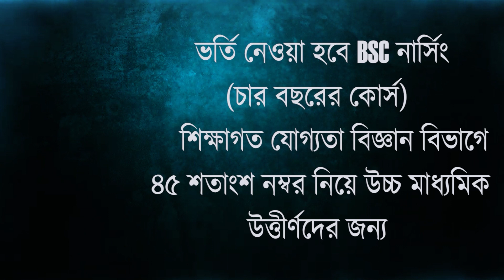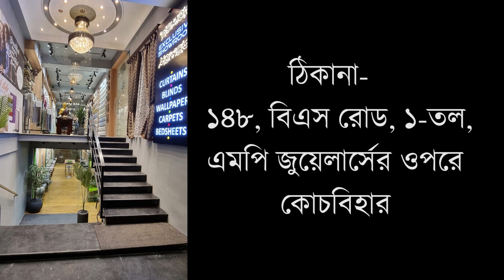কয়লা পাচার কাণ্ডে ফের অভিষেককে তলব করল ইডি